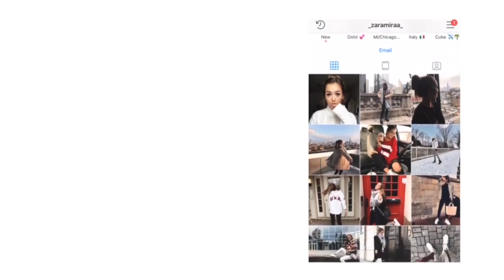Das HASSEN JUNGS an uns MÄDCHEN, TIPPS für´s ERSTE DATE, UVM. I Fragen an einen Jungen I Teil 3